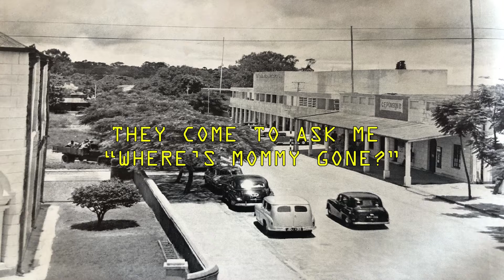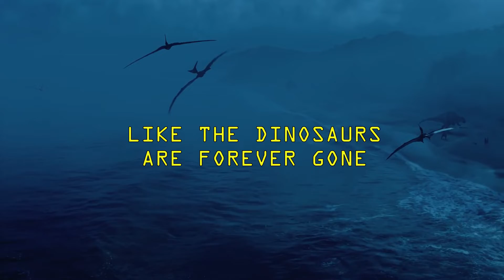Kalimba - Song Worth Singing (Lyric Video)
Nostalgic moments.

iBrox Media - Home for Nostalgic Music